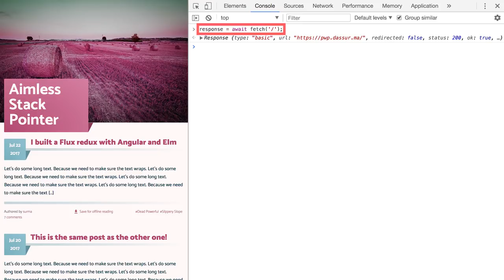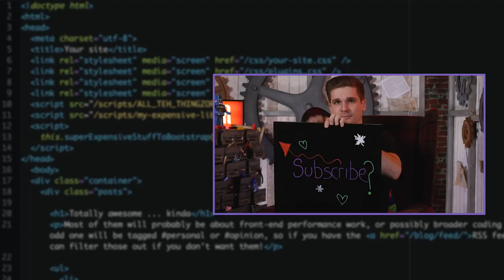DevTools Await - Supercharged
Surma shows you a small trick to make debugging and experimenting easier using DevTools!

If you have questions or suggestions, hit us up on Twitter! Surma

If you want to follow Surma as he builds a PWA using WordPress, check out Commit Log